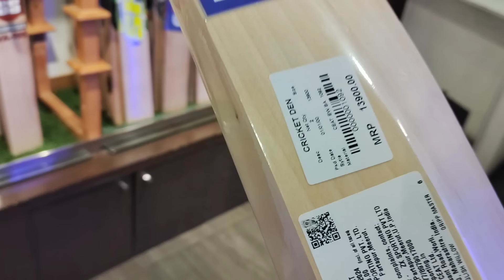Virat Kohli vs Babar Aazam || Konsa Bat Lun 🤔 ?